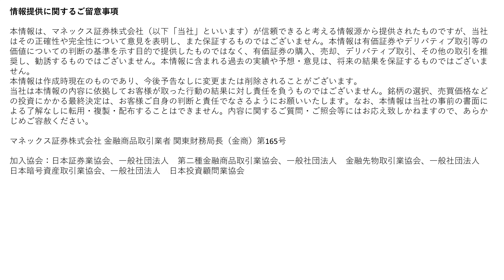【vol.11】「トヨタ」「東芝」「東京」外国の投資家から見る日本市場｜イェスパー・コールのグローバル・アイズ（Jesper Koll’s Global Eyes）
マネックスグループ株式会社グローバル・アンバサダー、カタリスト投資顧問株式会社投資助言委員会メンバー、イェスパー・コール氏の動画シリーズ「グローバル・アイズ」。日本におけるトップクラスのストラテジスト、エコノミストとして認識されてきたイェスパー・コール氏が独自の目線で日本経済や世界の投資家が注目する時事ネタについて語ります。

★イェスパー・コール氏の動画シリーズ「グローバル・アイズ」

★マネックス・アクティビスト・ファンド特設サイト

★本動画へのご意見・ご感想はこちらから↓↓（カタリスト投資顧問）

★マネックス・アクティビスト・ファンドのTwitter（運営：カタリスト投資顧問）

★マネックス・アクティビスト・ファンドのInstagram（運営：カタリスト投資顧問）